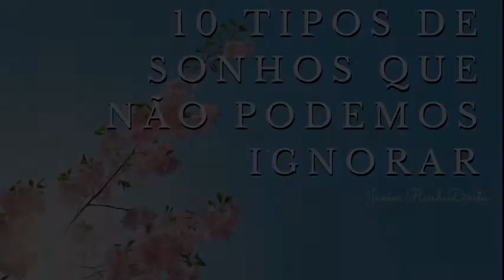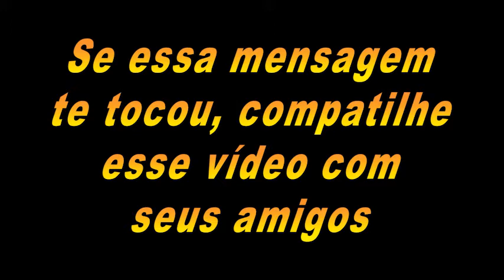Sonhos sobre os 10 tipos de sonhos que não podemos ignorar !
Siga nosso Instagram @Divaslnstagram ,Divaslnstagram - @FatosPoliciaisbandidos ,FatosPoliciaisbandidos - @AtrizPlussize , AtrizPlussize - @juniorrendadireta juniorrendadireta- @espinhascravosgigantes,espinhascravosgigantes espinhascravosgigantes - @Radarwebshop

Meu Instagram